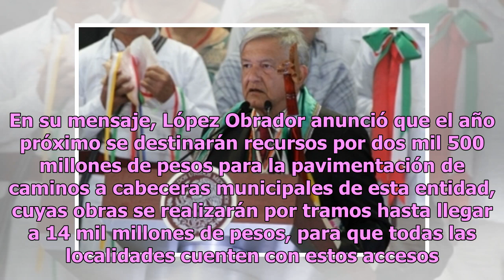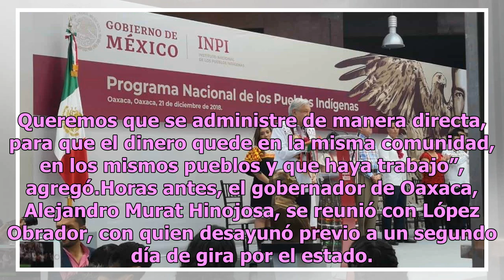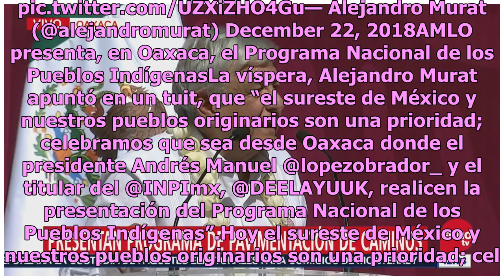AMLO presenta en Oaxaca programa para pavimentar caminos municipales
Andrés Manuel López Obrador, presidente de México, presentó este sábado en el estado de Oaxaca el Programa de Pavimentación de Caminos a Cabeceras Municipales. En su mensaje, López Obrador anunció que el año próximo se destinarán recursos por dos mil 500 millones de pesos para la pavimentación de ca...